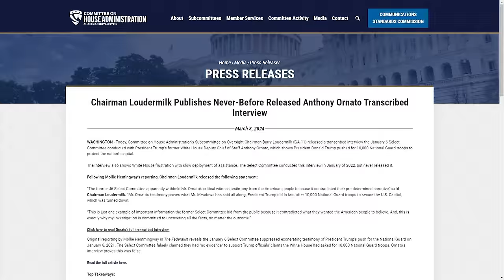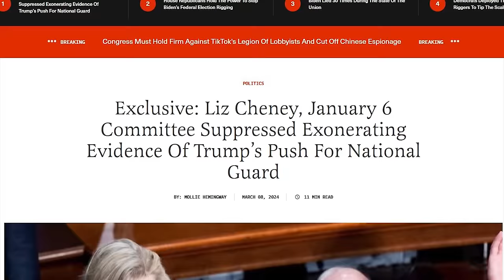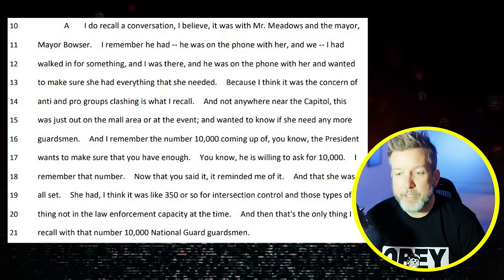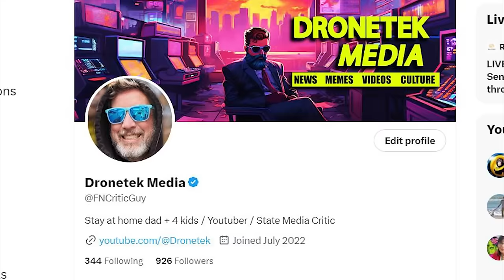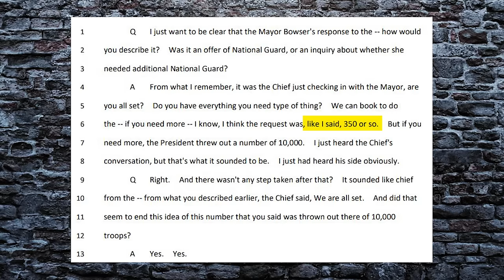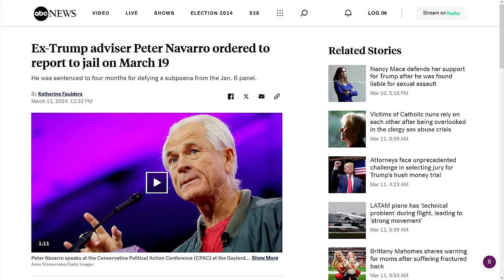Liz Cheney FREAKS After BOMBSHELL Proves She Hid Trump Evidence